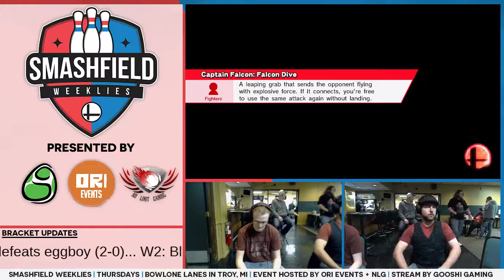SFW #111: SETHsational (Falcon) vs Manslayer (Mario)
SFW #111 Winners R1
10/12/17
Troy, MI

Support GooshiGaming at:

Twitch.tv/GooshiGaming
Facebook.com/GooshiGaming
Twitter.com/GooshiGaming